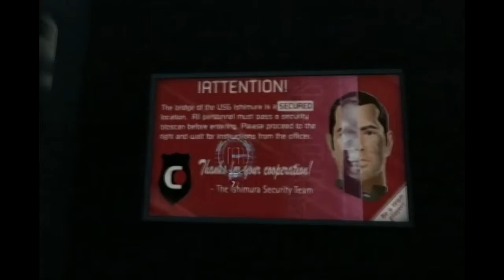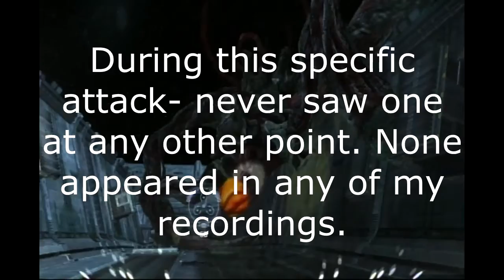Dead Space: Extraction Walkthrough Part 9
Dead Space: Extraction walkthrough part 9- Escaping the Ishimura. Gunstars.net lives on!